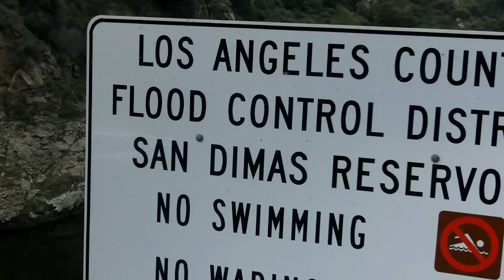San Dimas Resevoir Fishing? Exploring Lakes in SoCal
San Dimas is a California mountain reservoir in the Los Angeles National Forest, fed by a crystal-clear creek, is very difficult to reach. There is no obvious public access down to the water. The only ramp down to the water is off limits for the general public and hiking down to the water from the public access areas, does not appear to be easy. Still, it is a very interesting reservoir.

FISHING
"The following areas offer shore line fishing and are stocked periodically by the Department of Fish and Game: Piru Creek,

Audio: "Down the Stream"
Source: Produced by myself